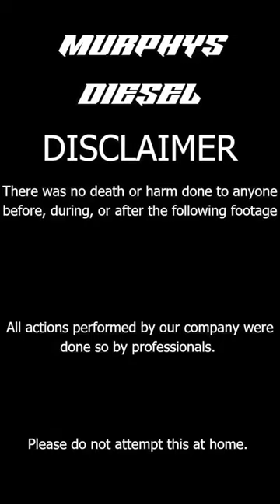PART 2 COMING SOON! ARIZONAS BIGGEST PILE UP ON INTERSTATE!